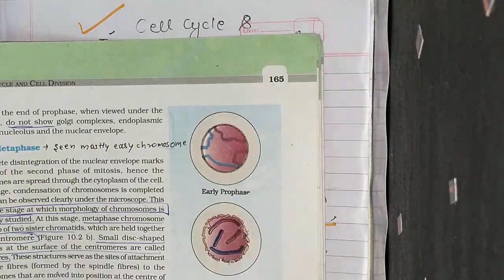Tricks for cell cycle part -1 / Cell cycle & cell division / NEET / Ncert biology 11/TARANG ACADEMY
neet & aiims plus subscription
1 month -  5000/-
3 months - 12500/-
6 months -20,000/-
12 months -25,000/-
24 months -40,000/-
code - taranginimam